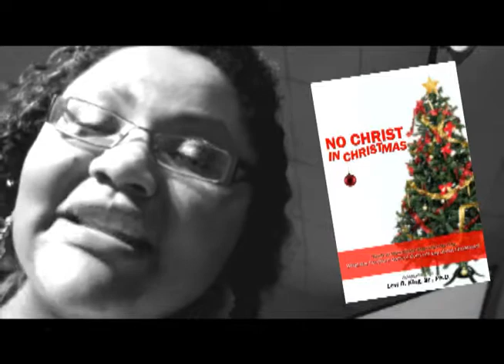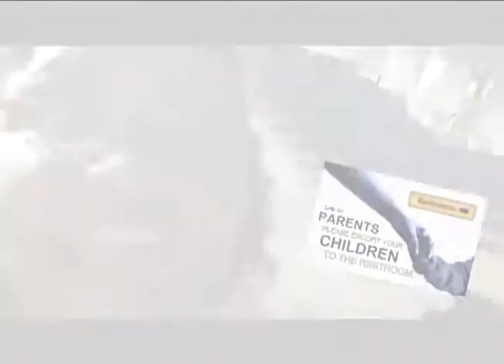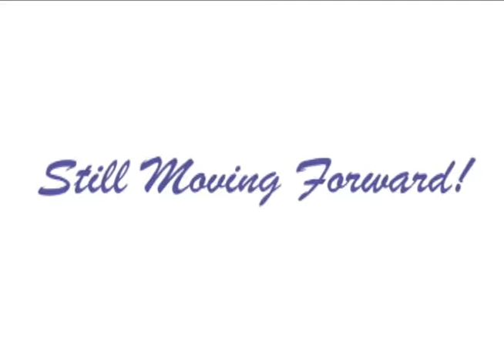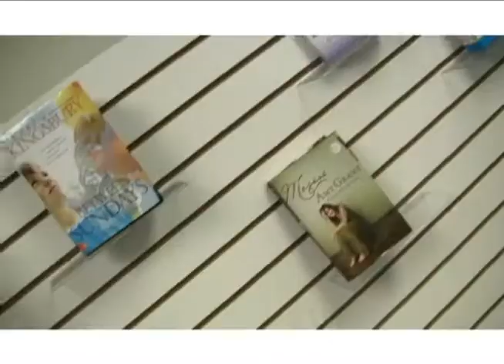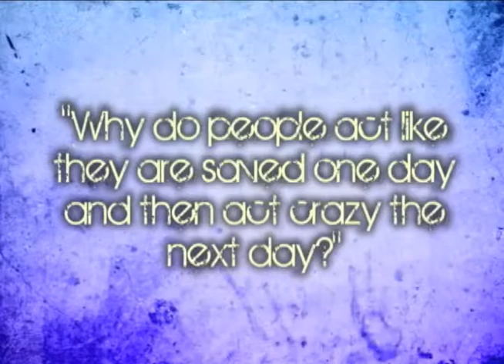GABFAC Weekly Announcements 12-16-12